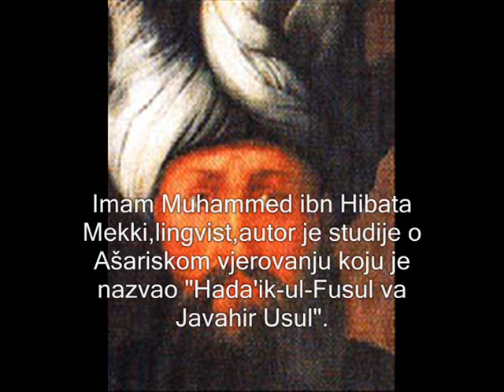Vjerovanje Sultana Salahudina Ajubija - Akidatu Salahijja (Ašariska Akida)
Biografija lidera Ahli Sunneta Abu Hasana Ašarija
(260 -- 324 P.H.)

Hafiz Ibn Asakir (571),autor veoma poznate knjige "Tariku Dimašk (Tarikh Dimashq)" je u svojoj knjizi "Tabiin Kadhib al Muftari fima nusiba ila al Imam abi Hasan Ašari" gdje je spomenuo neke od njegovih autorskih radova (djela) i govora i zaštitio ga i pohvalio u knjizi,i naveo je porijeklo Imam Ašarija,on je rekao:
 "On je Alija sin od Ismaila,sin od Ishaka,sin od Salema,sin od Ismaila,sin od Abdullaha,sin od Muse,sin od Bilala,sin od Abu Burdaha,sina Abu Musa Al Ašarija pratioca (Ashaba) Allahovog Poslanika sallallahu alejhi ve sellam."
Takodjer i Imam Tajaddin Abdul Vehab,sin od Takijuddina Alija,sin od Abd Al Kafija As-Subkija (771 P.H.) u svojoj čuvenoj knjizi (Tabakatu Aš-Šafiijah) u kojoj je napisao biografiju od Imama Ašarija,nakon što je naveo njegovo porijeklo,je rekao:
"Šejh Abu Hasan Ašari Al Basri,Šejh metodologije Ahli Sunnata vel Džemata i lider (prvak-vodja) ljudi koji praktikuju Kalem (koristiti-donijeti čvrste dokaze u odbrani vjere) i branilac metodologije vodje svih Poslanika,čuvar vjere i onaj koji je nastojao sačuvati (odbraniti) vjerovanje (Akidu) Muslimana;i čiji će uticaj ostati do Dana kada će ljudi ustati da izmire svoje račune pred Gospodarom svjetova.On je bio mudri vodja i bio je bogobojazan.On je zaštitio poštovani (časni) Šerijat od lažnih Hadisa,podržao Muslimanski narod i nije se štedio,bio je uporan u borbi,sve dok je očišćistio prsa od izmišljotina (fabrikacija),na način na koji se jedna bijela krpa (tkanina) briše od prljavštine.On je zaštićen sa svjetlom sa sigurnošću od pada u laži,i koji je ostranio svaku lažnu izjavu (tvrdnju) i uklanjao je neistinu,jer Istina otklanja (sprečava) štetu od laži."
On ga je pohvalio sa pravom i rekao da su četiri najpoznatija Mesheba među njima Šafiski i Malikiski i oni časni među Hanbelijama i neke Hanefije slijede njegovu metodologiju.A većina Hanefija slijede metodologiju Abu Mansura al Maturidija (preselio 333 P.H.),neka Allah primi njegova djela,koji se slaže sa Ašarijom u podržavanju mezheba Ehli sunneta i samo se neškodljivo (bezopasno) razlikuje sa njim u nekim stručnim izrazima (terminologiji).Većina muslimana slijede dvije metodologije ova dva Šejha Abu Hasana Ašarija i Abu Mansura Maturidija da Allah prihvati njihova djela.Takodje i Imam Murtada Zabidi navodi (spominje) u svojoj interpetaciji Imam Gazalijeve knjige "Ihja ulum-ddin."Stoga je jasno kada spomeneš svesnoj osobi Imama Ašarija i Imama Maturidija,i one koji ih slijede su ljudi Hadisa i Fikha,u osnovi vjerovanja,i recitacijama (učenju),kao bogato uočene (zapažene) u njihovim autorskim djelima,a među njima Bejhaki,Gazali,Nevevi,Ibn Hadžer Askalani,Ibn Hajib,Subki kao i bezbroj drugih.

AhlusSunnah
Category:
Education
Category:

Autos & Vehicles
Tags: sandžak sandzak rožaje pljevlja prijepolje bajram senica brodarevo vehabije sunna Allah postoji bez mjesta akovo bijelo polje rasovo ilahije muamer zukorlić zukorlic aicp nova varoš peć tutin sutivan gubavač kukulje lozna haremi nizar haleb barčić ramazan